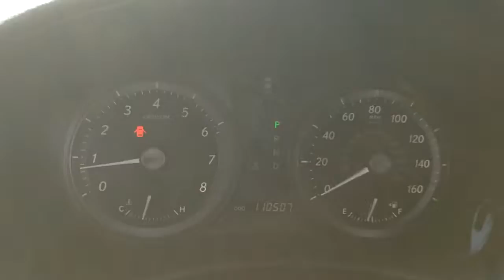2007 Lexus ES 350 Oaklawn, Chicago, Orland Park, Lagrange, Palos, IL 60332A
Black  2007 Lexus ES 350 available in Oak Lawn, Illinois at Oak Lawn Toyota. Servicing the Chicago, Orland Park, Lagrange, Palos, IL area.
2007 Lexus ES 350 4DR SDN AT - Stock#: 60332A - VIN#: JTHBJ46G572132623

4320 W. 95th Street

1-piece cut pile carpeting, 10-way pwr front bucket seats-inc: pwr lumbaradjustable headrests, 17' x 7.0' 7-spoke alloy wheels, 3-point seat belts for all seating positions-inc: pretensioners & force limiters for outboard seating positions, 3-spoke pwr tilt/telescopic steering wheel-inc: cruiseaudio & display controls, 3.5L SFI 24-valve V6 engine-inc: dual variable valve timing w/intelligence (VVT-i), 6-speed automatic electronically controlled transmission w/intelligence (ECT-i)-inc: sequential-shift, All-passenger automatic locking retractor (ALR), All-position emergency locking retractor (ELR), Anti-lock brake system (ABS), Brake assist, Brown walnut wood trim, Carpeted floor mats, Child restraint seat (CRS)-inc: tether anchor brackets for rear outboard seats, Cloth seat upholstery, Collapsible brake & driver footrest pedals, Collapsible steering column, Cruise control, Daytime running lamps, Digital clock, Direct tire pressure monitor system, Dual compartment sliding center console w/accessory pwr outlet, Dual exhaust system w/seamless tips, Dual front airbags (SRS) w/passenger occupant classification system, Dual front knee airbags, Dual front seat-mounted side-impact airbags (SRS), Dual front/rear cup holders, Dual-zone automatic climate control-inc: air filterauto recirculationsmog sensorspeed & air flow indicators, Electrochromic rearview mirror w/compass, Electronic brake force distribution (EBD), Engine speed-sensing progressive pwr rack & pinion steering, Exterior glass w/UV reduction, First Aid Kit, Front independent MacPherson strut suspension-inc: coil springsgas shocks, Front seatback pockets, Front wheel drive, Front/rear assist grips, Front/rear crumple zones, Front/rear side curtain airbags (SRS), Front/rear side-impact door beams, Front/rear stabilizer bars, Glow-in-the-dark emergency interior trunk release, HD rear window defogger w/auto-off timer, Height-adjustable front shoulder belt anchors, HomeLink Universal Transceiver, Illuminated entry, Illuminated remote releases-inc: fuel filler doortrunk, In-glass antenna w/FM diversity system, Integrated fog lamps, Low-position horizontal grille, Metal & leather-trimmed shift knob, Multi-information display-inc: driving rangeaverage fuel consumptionaverage speedvehicle diagnosis info, Multi-reflector headlamps w/auto-on/off/delay, Optitron gauges-inc: speedometertachometerfuelcoolant tempodometer w/twin trip odometers, Outside Temp Gauge, P215/55R17 all-season tires, Premium sound system-inc: AM/FM stereoin-dash 6-disc CD changerMP3/WMA player or iPod connectivityautomatic sound levelizer (ASL)digital sound processor (DSP)(8) speakers, Push button ignition, Pwr door locks, Pwr front ventilated & rear solid disc brakes w/tandem brake booster, Pwr heated mirrors w/puddle lamps, Pwr tilt/slide moonroof-inc: 1-touch open/close featuresliding sunshade, Pwr windows-inc: 1-touch up/down feature, Rear bench seat-inc: pass-throughadjustable headrests, Rear independent dual-link MacPherson strut suspension-inc: coil springsgas shocks, Remote keyless entry-inc: multi-function remotelock2-stage unlocktrunkpanic featureadjustable volumerolling code, Retained accessory pwr for windows & moonroof, Satellite radio compatibility, Scheduled maintenance indicator light, SmartAccess keyless entry, Temporary spare tire, Tool kit, Variable intermittent windshield wipers w/mist cycle, Vehicle stability control (VSC)-inc: traction control (TRAC), Vehicle theft-deterrent system w/engine immobilizer, Warning lights-inc: batteryoil levelseat beltbrakeairbagsengine oillow fueltire slippage (with TRAC)door openTRAC offhigh beamheadlight on, Water-repellent front door glass